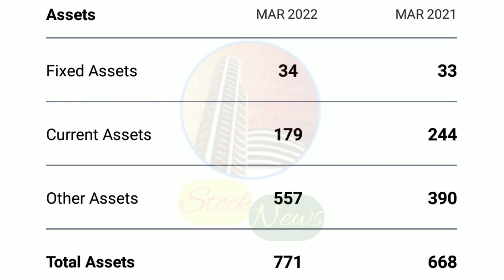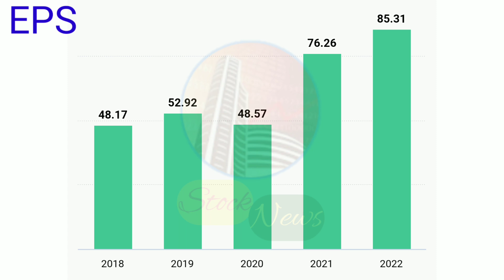SASKEN TECHNOLOGIES LTD | EXPERT OPINION ON SASKEN TECHNOLOGIES | SASKEN TECHNOLOGIES TARGET